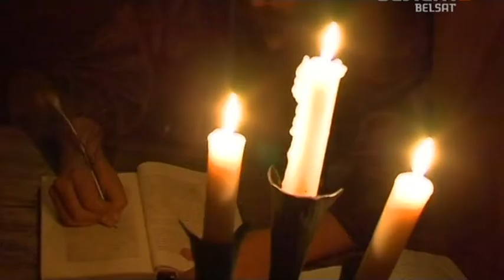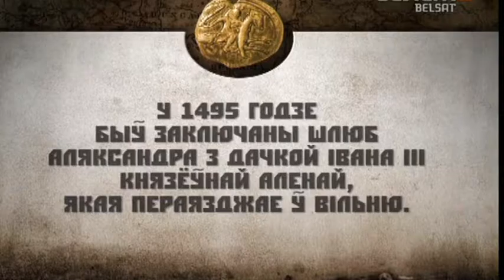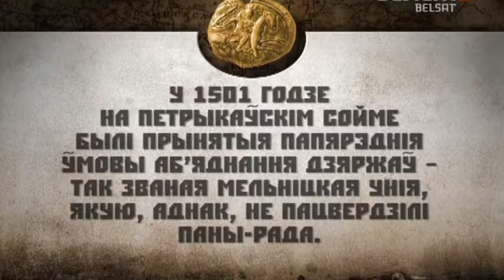Гісторыя пад знакам Пагоні. 024 Князь Аляксандр Ягайлавіч